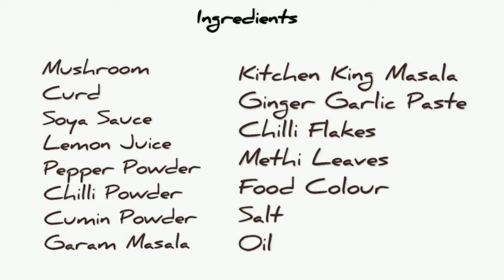Mushroom Tawa Fry || Nivetha Cook House